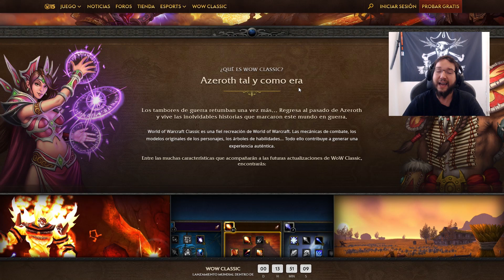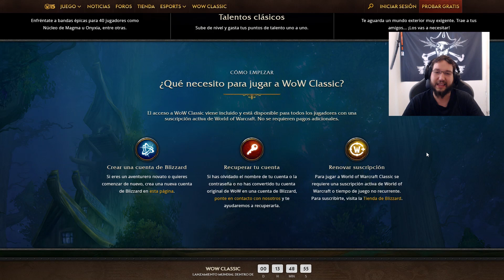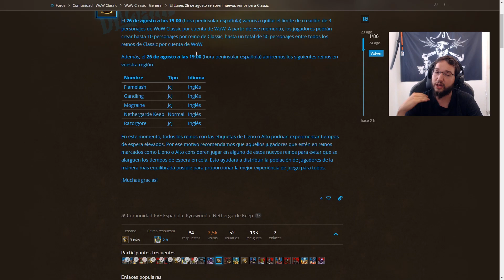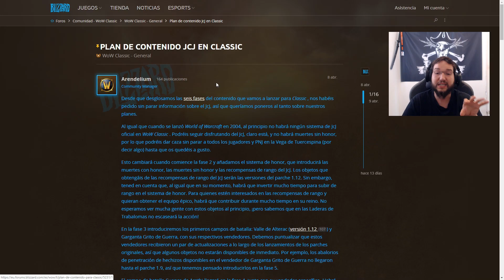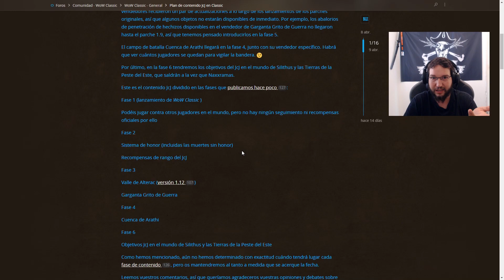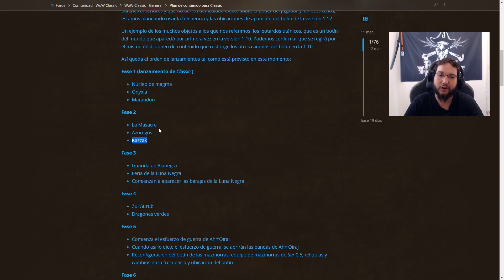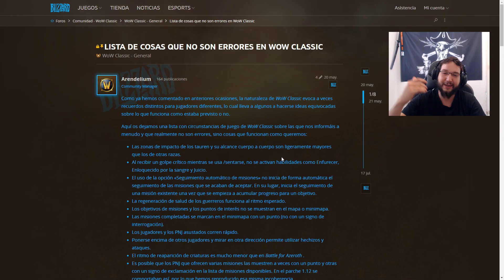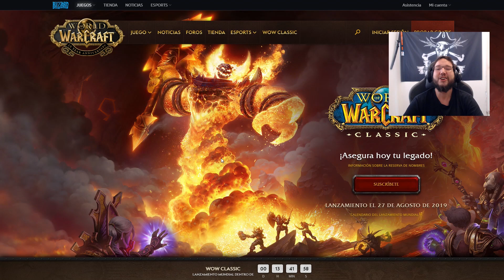WoW Classic! Todo lo que necesitas saber antes del lanzamiento! Nuevos servidores!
Tienda exclusiva Papapollo!

Apoya el canal para que siga en el aire y creciendo!